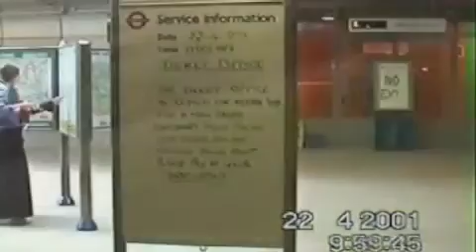London Marathon 2001